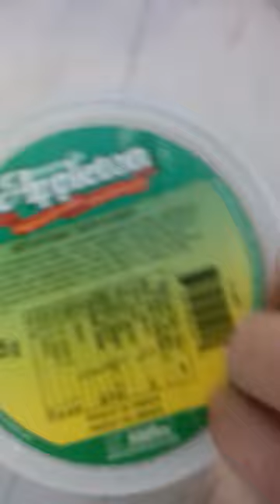Best Homemade Dog food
How I mix up different healthy dog foods, turn dry food in to wet food with a treat for my dog